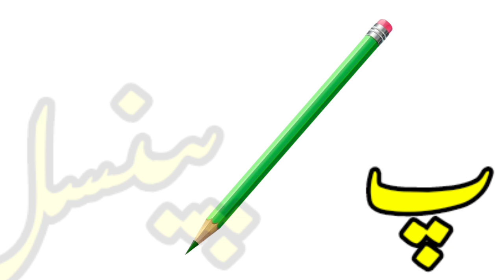پ سے شروع ہونے والے الفاظ. pe se shuru hone wale alfaz पे से शूरू होने वाले अल्फाज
پ سے شروع ہونے والے الفاظ.
 pe se shuru hone wale alfaz
 पे से शूरू होने वाले अल्फाज

Alif se Anaar
Urdu alphabets
Alif se Anaar, Bay se Bakri
Urdu Huroof e Tahajji
ا سے انار
ب سے بلی
پ سے پتہ

Complete Urdu alphabets for kids.
Urdu Alphabets learning
This video is about Urdu Phonics with lot of Vocabulary Urdu  hurf e tahejji

This Video Covers the Following items.

urdu alfaz list,

Jeem se banne wale alfaaz,

geem se Banne wale Alfaaz

haroof e tahaji se alfaz,Huroof e Tahaji

 उर्दू हुरुफे ताहेजजी से शूरु होने वाले अल्फाज
उर्दू मुळाक्षरे आणि शब्द
उर्दू हुरुफे ताहेजजी
उर्दू मुळाक्षरे वाचन
उर्दू मुळाक्षरे गीत
|hurufe tahejji
Urdu alphabets and words
Urdu alphabets
Urdu words
Urdu hurufe tahejji
alif bey pey tey sey tey jeem hay khay chay dal daal zhal re ze zhe de sin shin suwad zuwad toye zoye ayen gayen fe kap qaf gaf lam mim nun waw heyHamza choti ya  badi ya choti ye badi ye
Urdu alphabets song
alif bey pey song
alif bey pay geet
Urdu alphabets and words with pictures
aasan Urdu alphabets
aasan Urdu hurufe tahejji

Alif se Anaar
Urdu alphabets
ا سے انار
ب سے بلی
پ سے پتہ

Urdu Alphabets learning